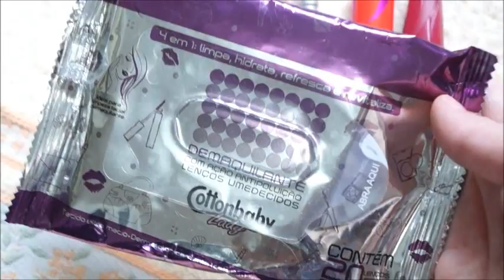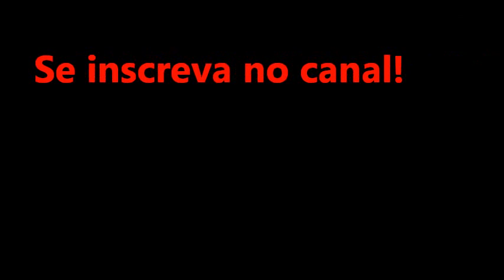O que levo na necessaire? (viagem curta)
O vídeo é quase um VLOG e mostra o que levo na necessaire para um fim de semana...